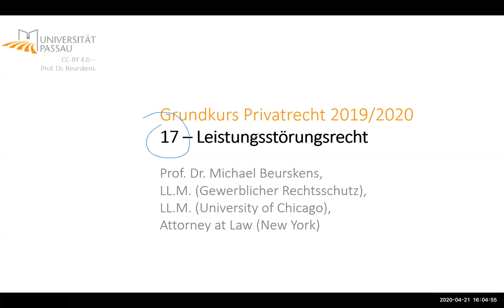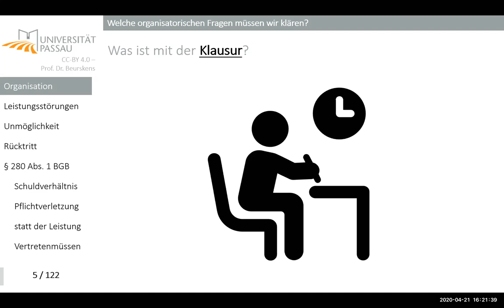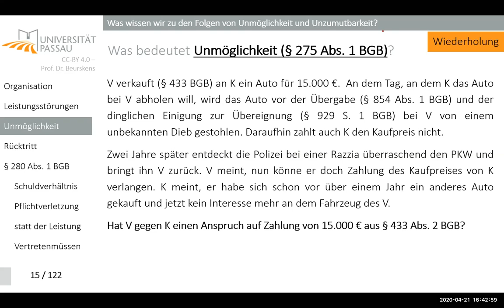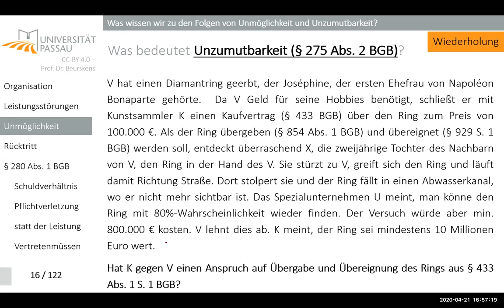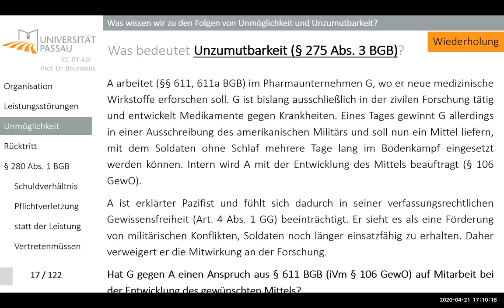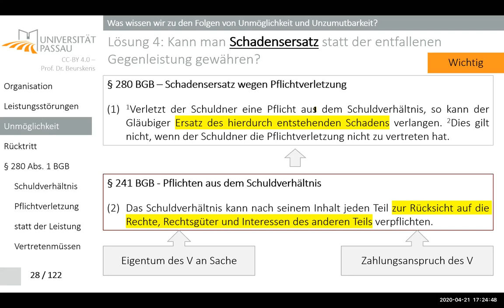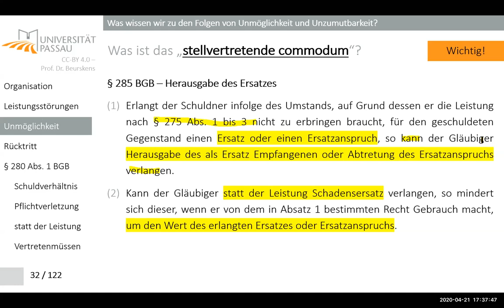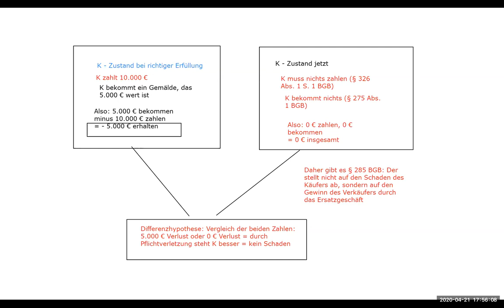Grundkurs Privatrecht II - 01 - Leistungsstörungsrecht (21.02.2020)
Dies ist eine Aufzeichnung der per Zoom durchgeführten Vorlesung "Grundkurs Privatrecht II" im Sommersemester 2020.